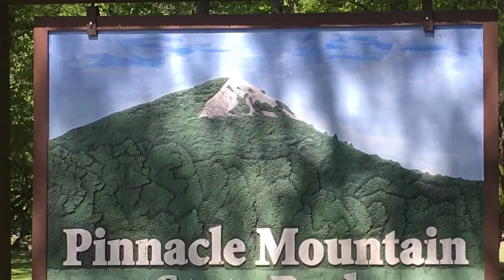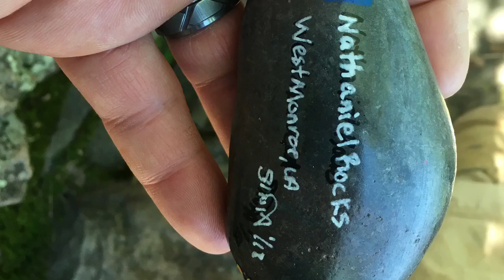Pinnacle Mountain State Park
If you haven’t visited Pinnacle Mountain State Park you may not know how beautiful it is. It’s one of the most popular hiking destinations in the Little Rock area. The park rangers always seem to have a little something for the kids to see (this trip it was a speckled king snake). There are nice facilities to use and a nice play area for non hikers to hang out. It’s easy to see why it is so popular.
Shorty found a beautiful rock that was placed by Nathaniel of Nathaniel Rocks. Please visit his Facebook page for more information.